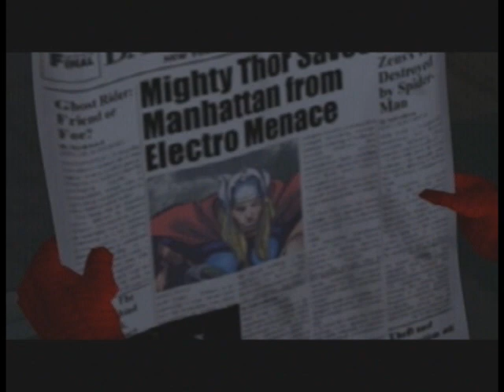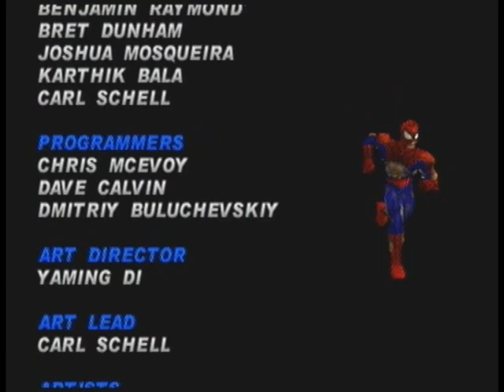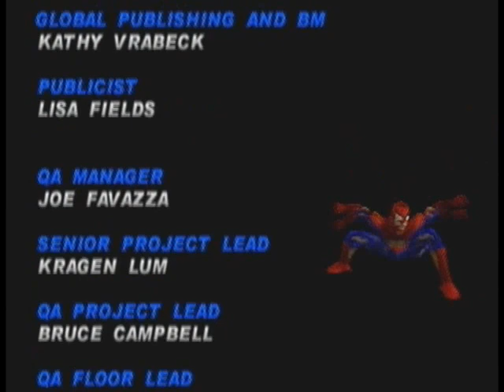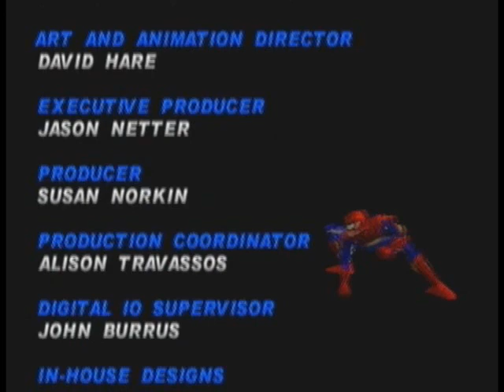Let's Play Spiderman 2 - Part 12 - It's A THOR Reference!!